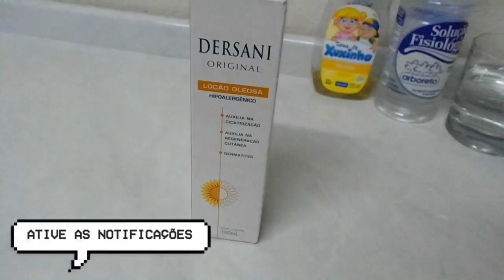Receita Caseira Agua Micelar e Lagrima de Unicornio - Part Canal Sempre Bela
Esse video vou ensinar duas receitas caseiras!!!
De Agua Micelar e Lagrima de Unicornio

A Tamara vai passar duas receitas Tambem

Camera: Sansumg NX2000
Editor: Filmora